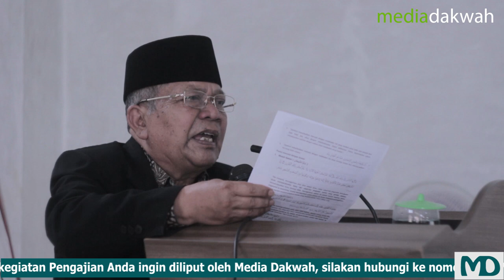Cara Menghadapi Godaan Syetan | Ust. Aceng Zakaria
Syetan memiliki cara dalam menggoda manusia untuk senantiasa berpaling dari jalan Allah SWT.
Syetan menggoda manusia dari arah depan, belakang, kiri dan kanan.
Lalu bagaimana kita menghadapi godaannya?
Temukan jawabannya dalam video kajian berikut ini.